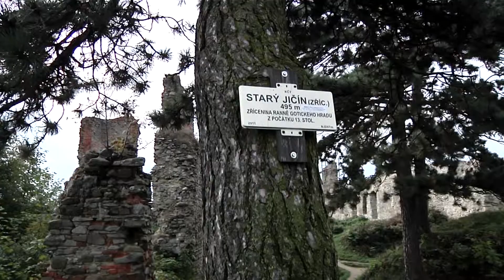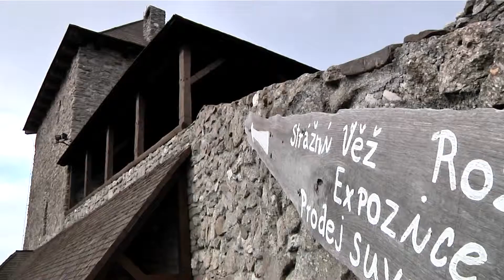SOUTEZ JELINEK 13 vyherce